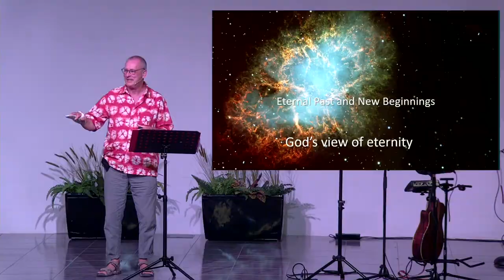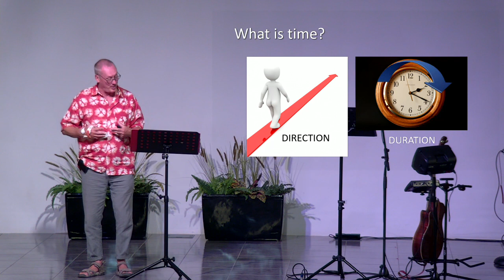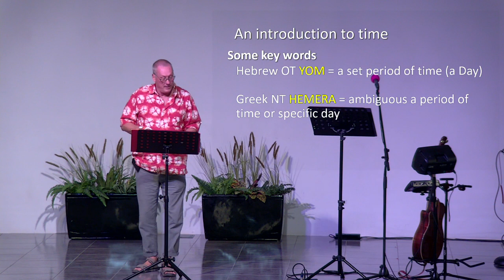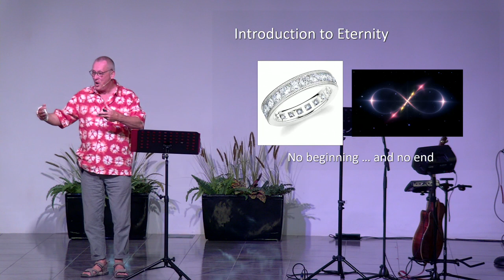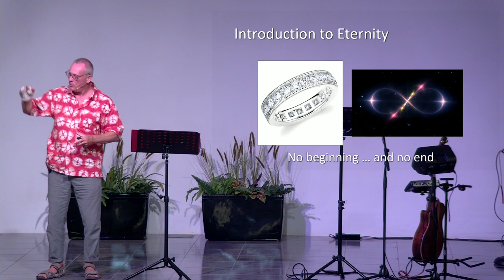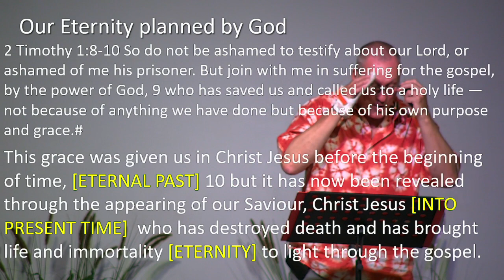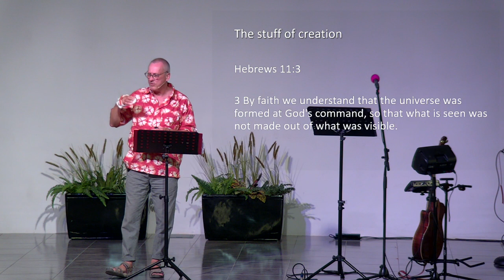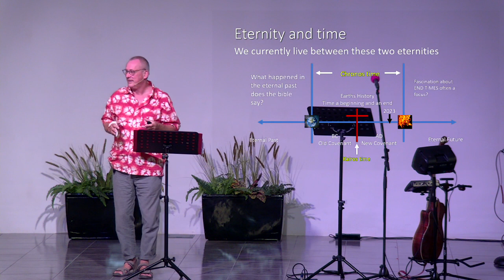The Eternal Creation (Part 2): 31st May 2023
Watch and listen as Pastor Christ Knight continues the series titled "The Eternal Creation"